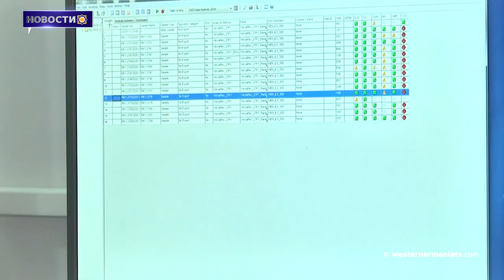27 сентября-четвертая годовщина второй Арцахской войны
1. Речь Арменака Абраамеана.к 155-летию Комитаса:  наше право -жить и сохранять культурное наследие Западной Армении

2. 27 сентября-четвертая годовщина второй Арцахской войны

3. Масис и французский город Экс-ан-Прованс  города-побратимы

4. Сыны Западной Армении: Исраэль Ори

5. 88 идентифицированных, но не захороненных тел солдат с ДНК через 4 года после войны

6. Число погибших в Ливане превысило 600 человек

7. Василис Пальмас посетил мемориальный комплекс жертв Геноцида